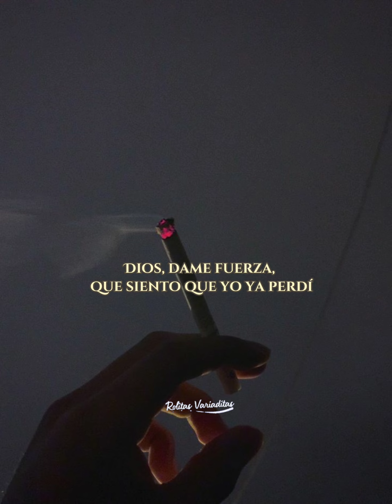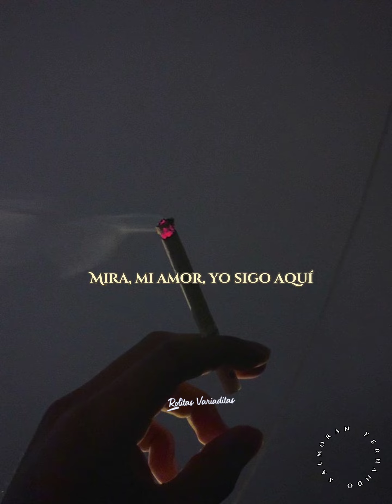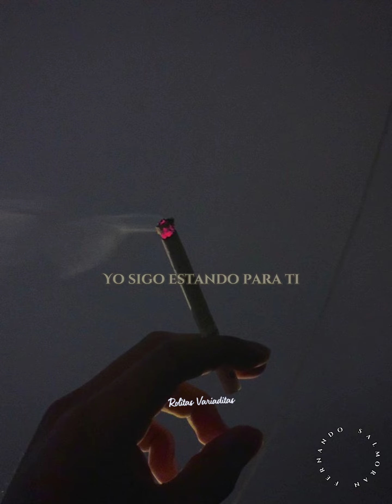colapso 💔- Kevin Karl